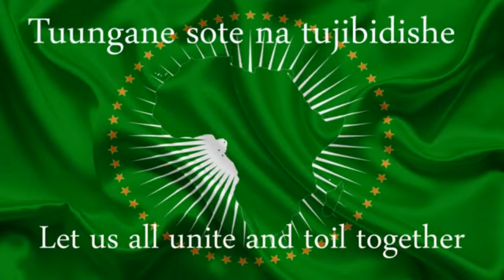Culture, Identity and Diversity - Episode One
Watch Comrade Kato Mukasa showcase the different cultures from around the world on his show, Culture, Identity and Diversity.